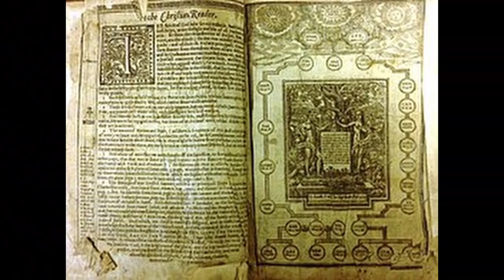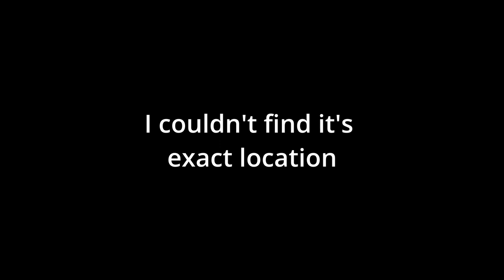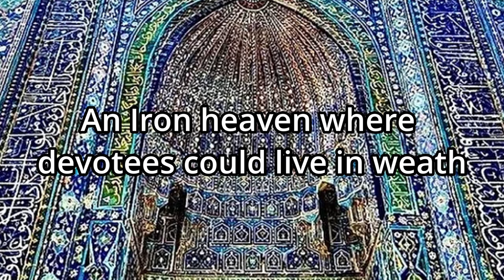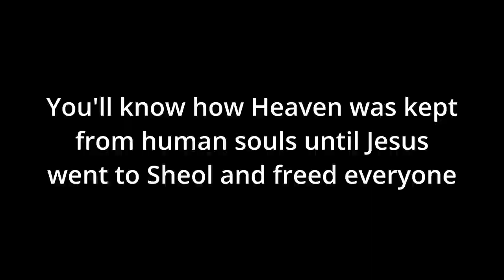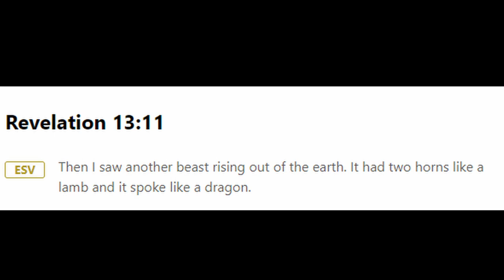What Is Heaven Based On? (Hazbin Hotel Theory)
TIMELINE
Intro 00:00-00:26
Christianity 00:27-00:44
Judaism 00:45-1:44
Islam 1:45-2:33
Dante’s Paradiso 2:34-4:10
The Moment You’ve All Been Waiting For 4:11-4:47